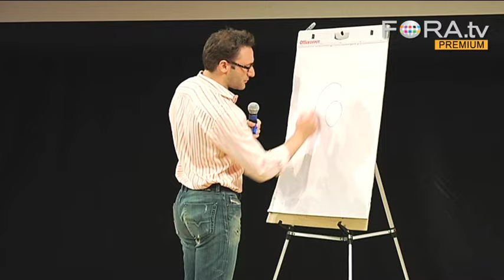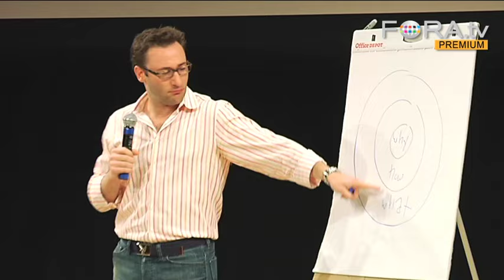The Golden Circle: Why Does Apple Command Loyalty?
How do great leaders and organizations - from Martin Luther King, Jr. to Apple Computer - command loyalty? Marketing consultant Simon Sinek introduces his concept of "The Golden Circle," which identifies what makes the most inspiring people and organizations so successful and influential.

"Leaders of great companies that go from good to great start not with 'where' but with 'who.' They start by getting the right people on the bus." - Excerpt from Good to Great by Jim Collins

With the right people, your business could go a lot faster and further. The key is not to hire people for a job or money, but to hire people who believe in what you believe, so they will work with their blood, swear and tears.

Learn from Simon Sinek, the author of Start With Why: How Great Leaders Inspire Everyone to Take Action and understand:

* How to build, inspire and empower your team
* How to build a company with true purpose that will inspire action
* How to communicate your purpose, cause or belief

Simon Sinek is the author of Start With Why. He teaches leaders and companies how to inspire people. Sinek is leading a movement to inspire people to do the things that inspire them. He writes, consults and speaks all over the world about the power of Why - the purpose, cause or belief that drives every one of us. If everyone knew why they do what they do, and if everyone only did the things that inspired them, Sinek believes that this world would be an amazing place.